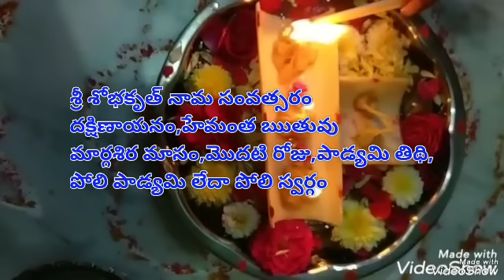Poli padyami 2023 date|Poli swargam date 2023|Poli padyami Pooja vidhanam|poli swargam Pooja timings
Hi friends this video about 2023 Karthika masam poli padyami full details.

polipadyami2023
Poli Padyami 2023 Date | Poli Swargam 2023 Date | 2023 Poli Padyami Pooja Timings | Poli Padyami Eppudu